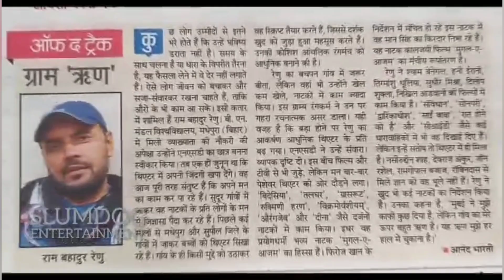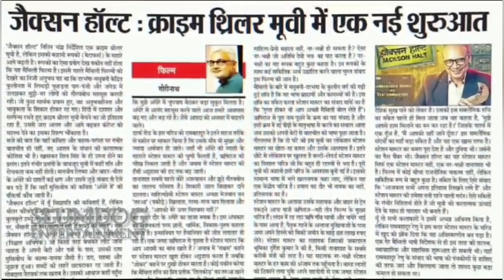Actor राम बहादुर रेणु को Jection Halt के लिए सर्वश्रेष्ठ खलनायक का पुरस्कार I Slumdog Update 2024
Bollywood Actor Ram Bahadur Renu Awarded As Best Villain For Jaction Halt Maithili Film In Himachal International Film Festival I Bollywood Latest Update I Slumdog Entertainment l Neetu Chandra & Nitin Chandra I 2024
Script Voiceover & Editing By Ajay Anand
Please Join Us On below noted pages-
Click PLAYLIST to watch according to your choice video….